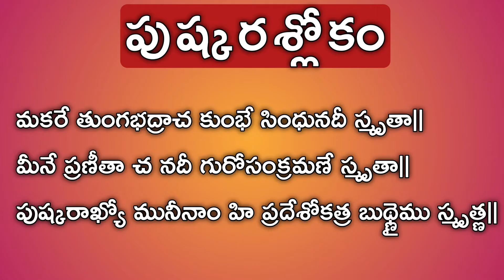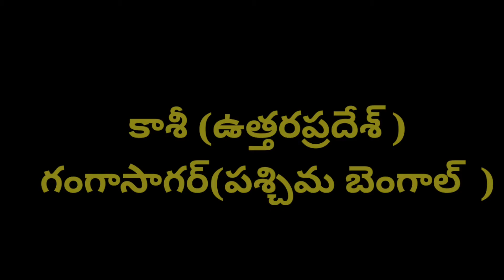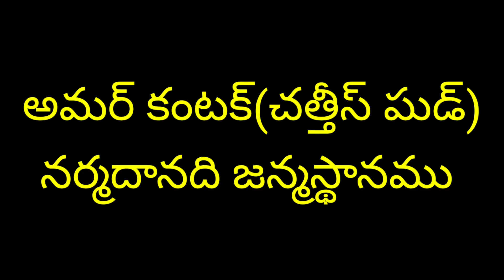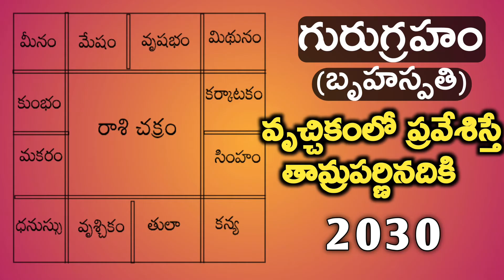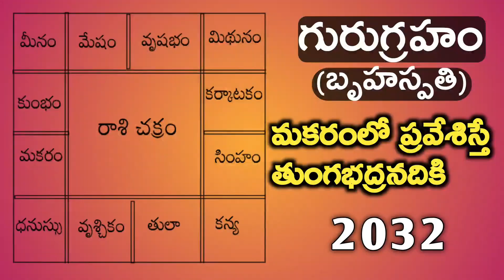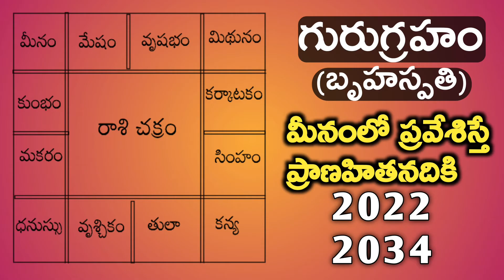12 pushkaranadulu | Tamraparni,bhima | పుష్కరవాహిని-బ్రహ్మాపుత్ర వీటి వివరణ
||పన్నెండు పుష్కరనదుల వీడియో||తామ్రపర్ణీ-భీమ||పుష్కరవాహిని-బ్రహ్మాపుత్ర||వీటి వివరణ|
ఈ వీడియోలో పన్నెండు పుష్కర నదులకు సంబందించిన వివరాలను చెప్పడం జరిగింది.పుష్కరస్నానం చేసేవారు తప్పకుండా చూడాల్సిన వీడియో.

Pushkaralu" refers to a Hindu festival in India where devotees gather to take a holy dip in a river, usually held at specific intervals based on astrological calculations. The most famous Pushkaralu event takes place at the Pushkar Lake in Rajasthan, where the Kumbh Mela is held every 12 years. Similar events occur at various other rivers across India. Is there something specific you'd like to know about Pushkaralu.